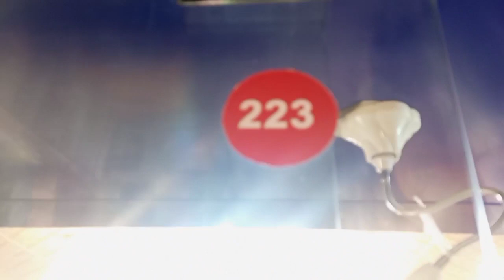Beautiful party Wears/Party Wear suits By Karachi Vlogger